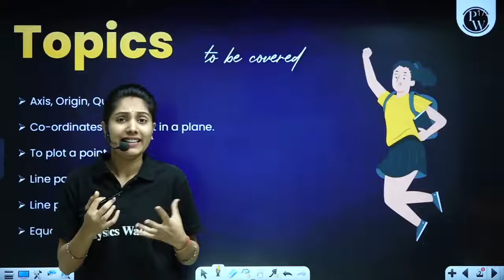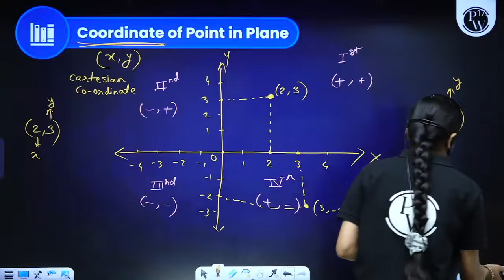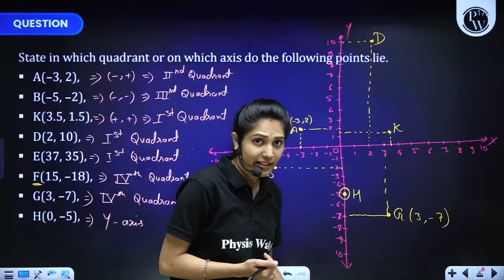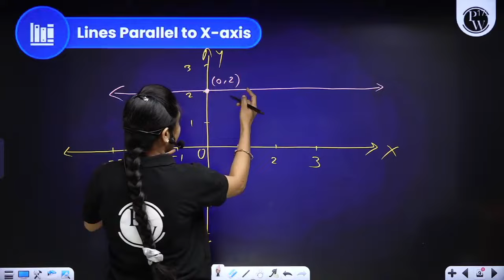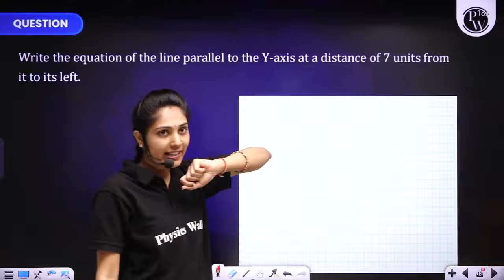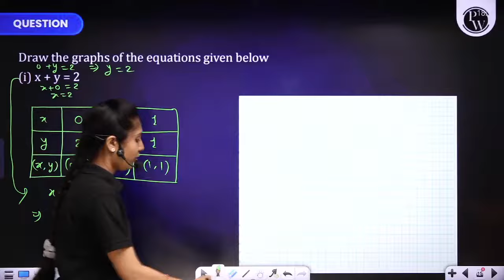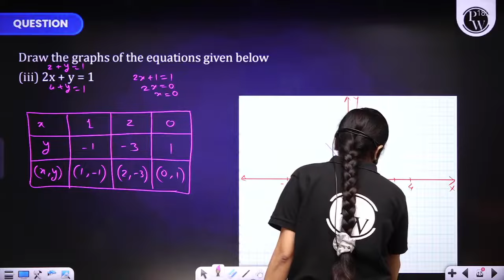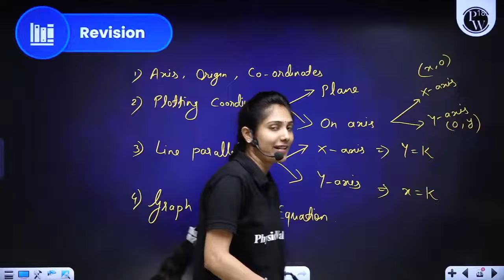CO-ORDINATE GEOMETRY In One Shot | Maharashtra Board Class 9 Maths 💯💯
🔴 Click Here To Enroll In Class 9 Yatharth Maharashtra 2.0 Free Batch
Master the topic of CIRCLE in one shot with this comprehensive playlist designed for Maharashtra Board Class 9 Maths. Learn key concepts, theorems, and problem-solving techniques to excel in Geometry. Perfect for students preparing for the MHBoard exams. Boost your confidence and score high in Maths! 💯💯